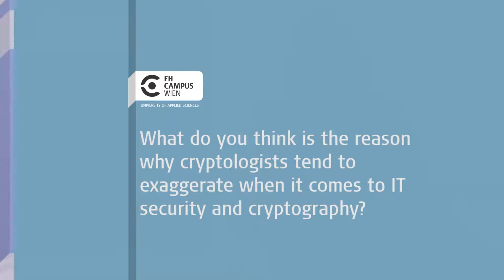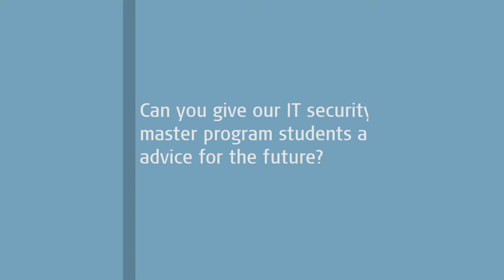Interview Peter Gutmann, Campus Lectures IT-Security, 21.9.2017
Peter Gutmann zu Gast bei den Campus Lectures des Masterstudienganges IT-Security der FH Campus Wien.